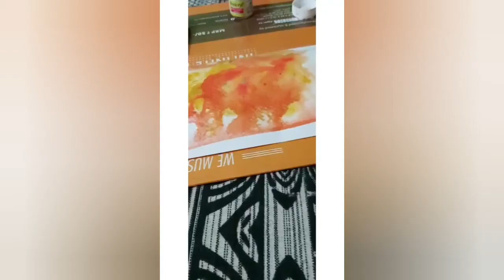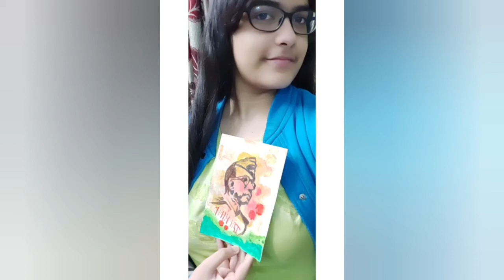RR84 | SARANYA | WATER PAINTING | JAN - FEB 2021 ONLINE COMPETITIONS